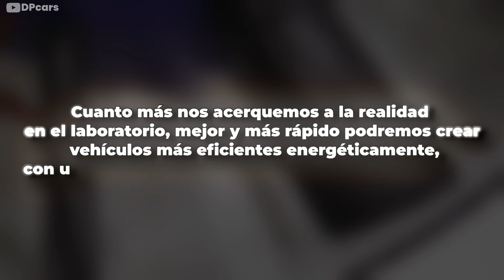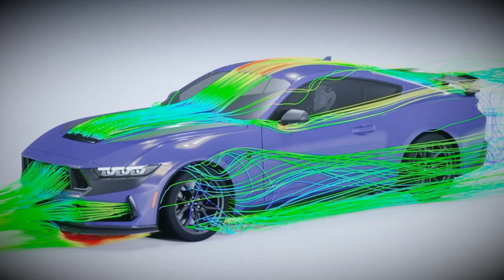El Secreto del Ford Mustang: Un Túnel de Viento de 200-MPH con Cinta de Correr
Ford ha logrado grandes avances al utilizar el poderoso túnel de viento con cinta de correr.

Este increíble avance ha permitido al equipo de ingenieros y diseñadores de Ford superar los límites de la eficiencia aerodinámica.
Pero eso no es todo.

Han ido más allá al recrear la sensación de la carretera en movimiento debajo del Mustang 2024.

Este túnel de viento de última generación es capaz de simular velocidades de hasta 200 mph y generar un flujo de aire impresionante.